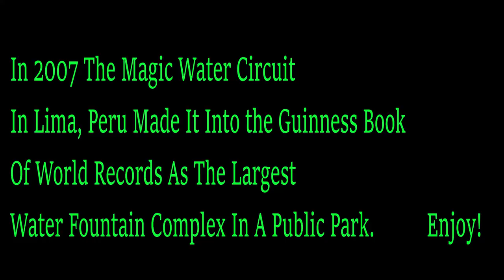The Magic Water Circuit (Lima, Peru) World Record Holding Park!!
In May 2007 a water and light show called the Circuito Magico del Agua (The Magic Water Circuit) was inaugurated. The Magic Water Circuit has the Guinness Book record for the largest fountain complex in the world, displaying 13 distinct fountains and many are interactive. All of the fountains are illuminated at night, many with continuously changing color schemes. A colorful laser light program synchronized with classical and Peruvian music makes the fountains sparkle and shine as the water flows in unique patterns and shapes.